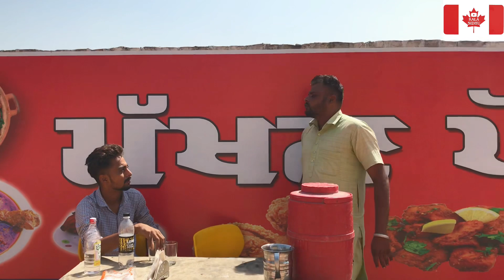ਫ਼ੌਜੀ ਦੀ ਜ਼ਿੰਦਗੀ ॥PUNJABI SHORT FILM॥punjabifilms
Sat shri akal ji saria nu 🙏

Story writer✍️ Preet Makha army

Dop kala sidhu